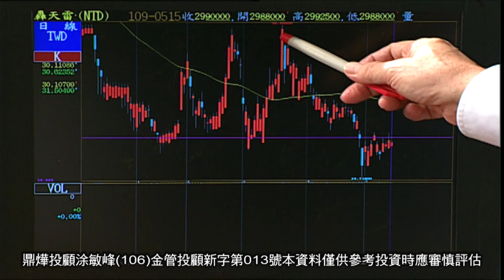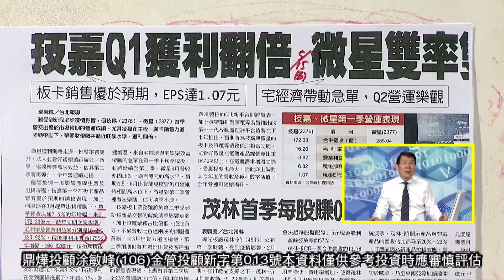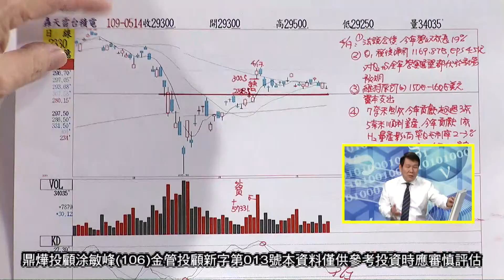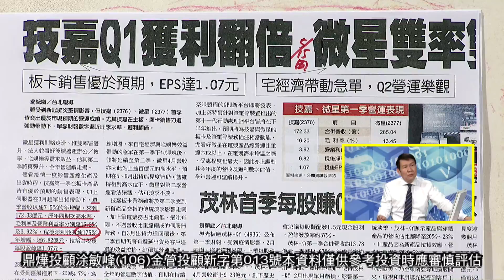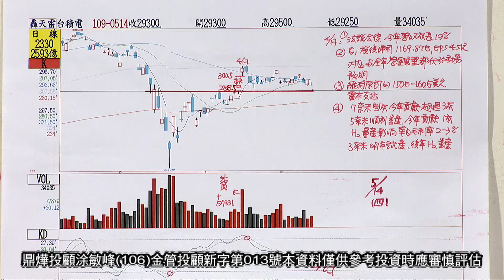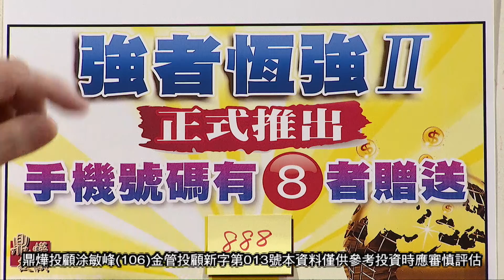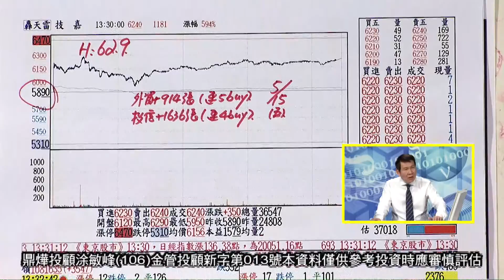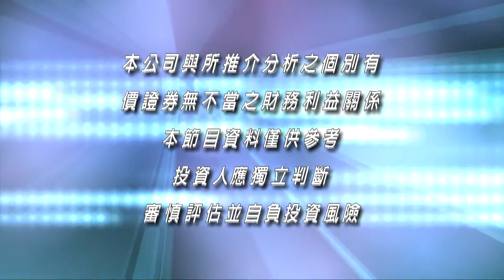20200515超越巔峰